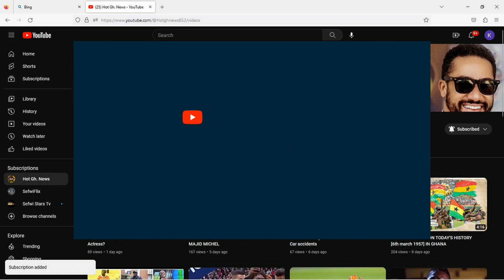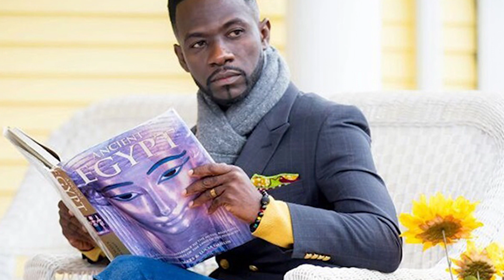THE GHANAIAN TOP RICHEST ARTIST 2023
NARRATOR- ADJOA PRISLA